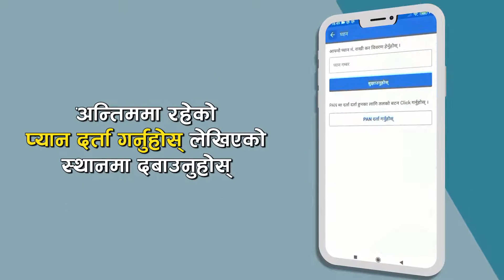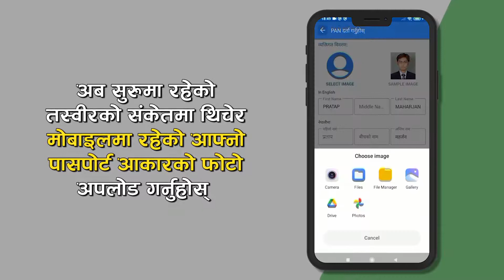नागरिक एपबाटै यसरी लिन सकिन्छ प्यान नम्बर || Register PAN Using Nagarik App || Digital Nepal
The Ministry of Communications and Information Technology (MoCIT) has launched the beta version of the much-awaited application called ‘Nagarik App’. The government had been working on this app for the last three years. Communications Minister Parvat Gurung inaugurated the app at an event today at the ministry.

The app has been launched with an aim to provide all government-related services through a single online platform.

Of the 64 government bodies, the app will currently provide services of 40 such authorities.

The app was made public today under the government’s Digital Nepal Framework project.

According to the ministry, the app will be helpful for people to avail all types of government services, such as applying for a PAN registration, to viewing details of the taxes that have been submitted.

The ministry has collected various details from citizenship registration, PAN registration, and passport registration mechanisms to maintain the data of all citizens on the app. As per the ministry, a digital identity of the citizens has been created for the app through details of 21.5 million citizens registered at the Ministry of Home Affairs and information including fingerprints and photos of 15.5 million citizens on the server of the Election Commission.

Once the service-seekers register their phone number and citizenship number on the app it will be activated and almost all the government services can be availed via this app, said the ministry.

“Since it is a beta version, the app will provide only around 50 percent services at the moment. However, our team is working on making all the services available in the next three months,” Minister Gurung said during the inauguration.

Meanwhile, Prime Minister KP Sharma Oli, through a video message urged all the people to use the app and make suggestions for necessary improvements.

The app is expected to put an end to the hassles that citizens have been facing for long while submitting details like citizenship, passport, company registration, and academic certificates to avail government services, the minister said.

“It is hoped that the app will save citizens a considerable amount of time and also reduce corruption by increasing transparency,” Gurung said. “All the decentralized services that are now provided by the local governments to the citizens can also be availed through this app.”